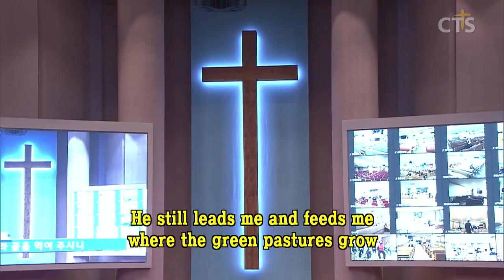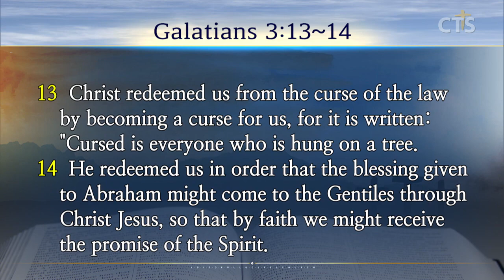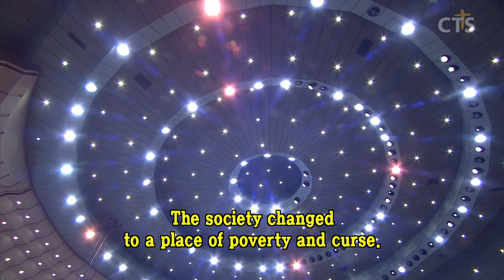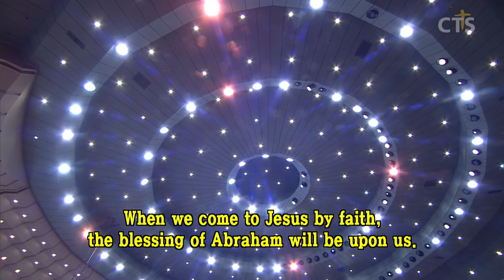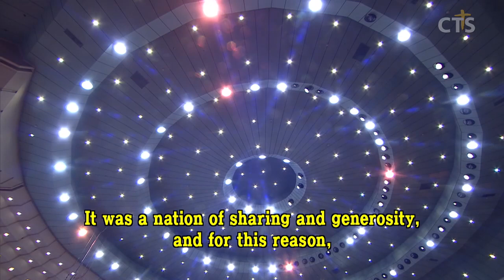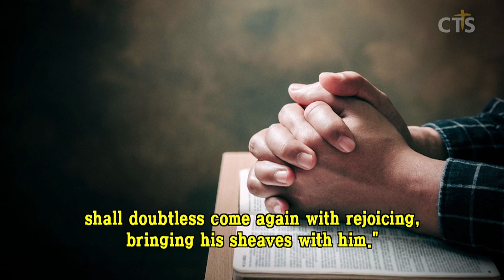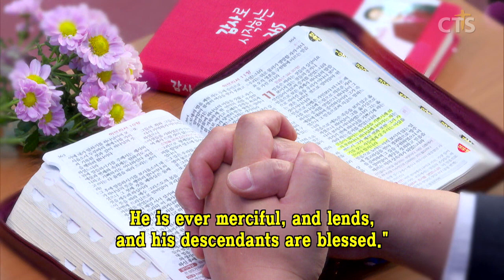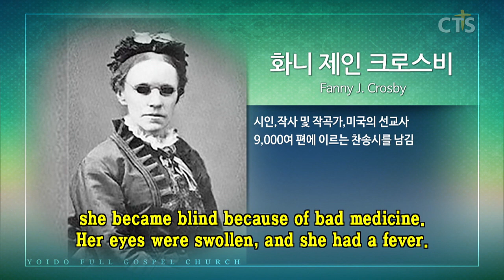이영훈목사 설교_여의도순복음교회 | 부요의 복을 주신 예수님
부요의 복을 주신 예수님

갈3:13-14
3:13 그리스도께서 우리를 위하여 저주를 받은 바 되사 율법의 저주에서 우리를 속량하셨으니 기록된 바 나무에 달린 자마다 저주 아래에 있는 자라 하였음이라
3:14 이는 그리스도 예수 안에서 아브라함의 복이 이방인에게 미치게 하고 또 우리로 하여금 믿음으로 말미암아 성령의 약속을 받게 하려 함이라